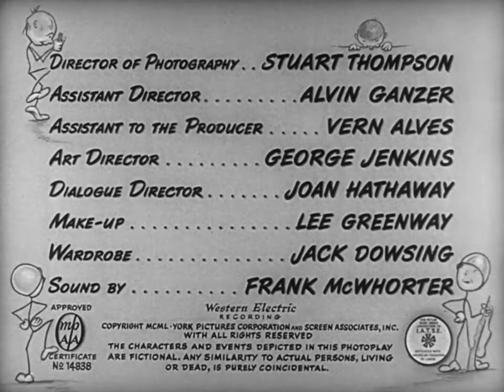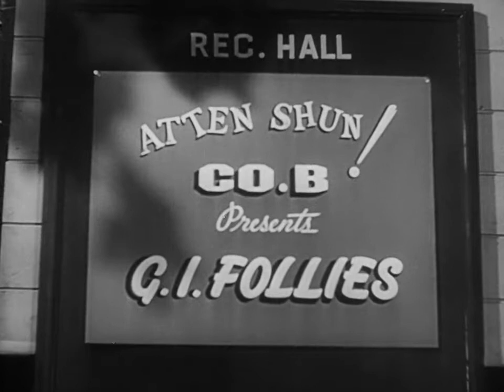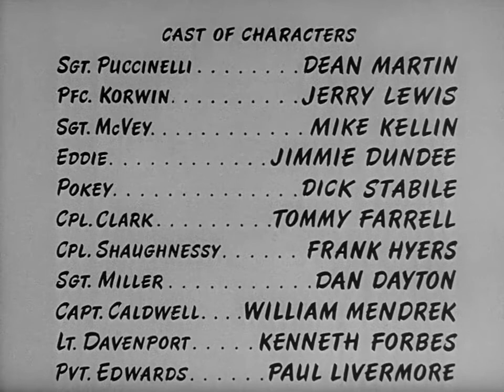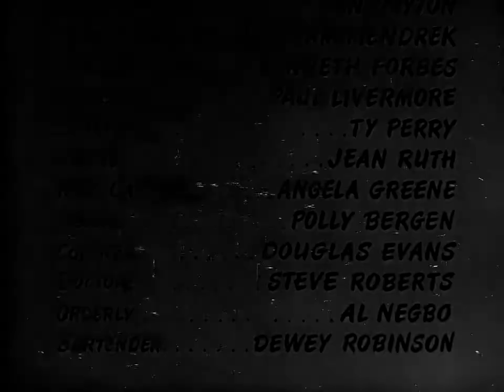At War with the Army FULL MOVIE (1950)